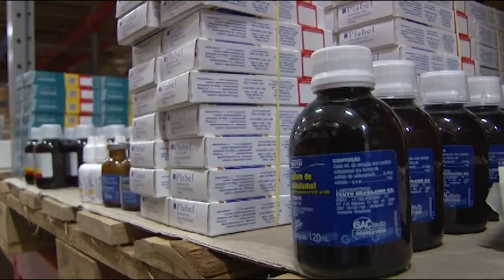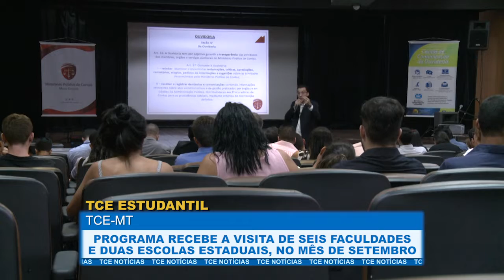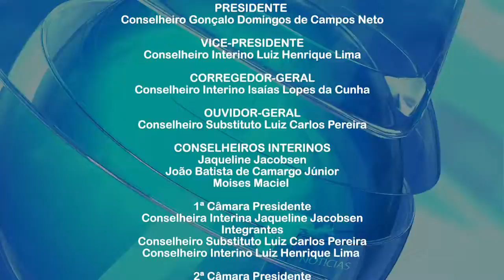TCEstudantil recebeu a visita de seis faculdades e duas escolas estaduais, no mês de setembro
00:29 - Pleno impõe novas determinações para controle interno de logística de medicamentos
02:42 - Programa TCEstudantil recebeu a visita de seis faculdades e duas escolas estaduais, no mês de setembro